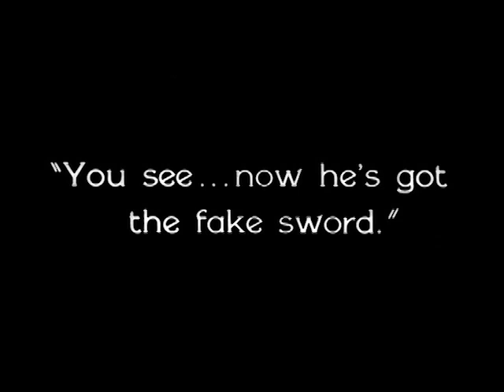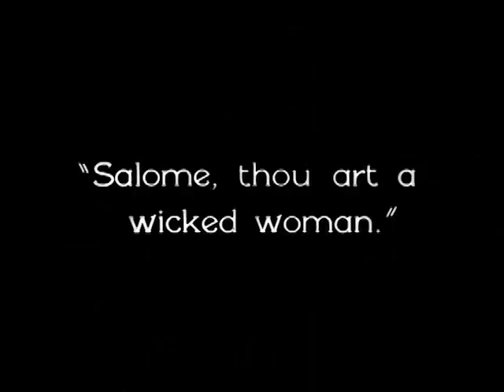Preview Clip | The Shop Around The Corner | Warner Archive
The Shop Around The Corner (1940)

Alfred Kralik (James Stewart) and Klara Novak (Margaret Sullavan) are employees at Matuschek and Company, a general store in Budapest. Klara and Alfred are constantly at odds with each other, butting heads and disagreeing on almost everything. Both are enamored of their respective pen pals, who serve as welcome distractions in their lives. Little do they know, they are each the other's pen pal and, despite outward differences, have unwittingly fallen in love through their letters.

Directed By Ernst Lubitsch
Starring Margaret Sullavan, James Stewart, Frank Morgan